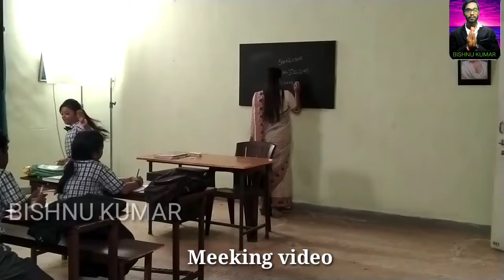meeking video kancha lanka